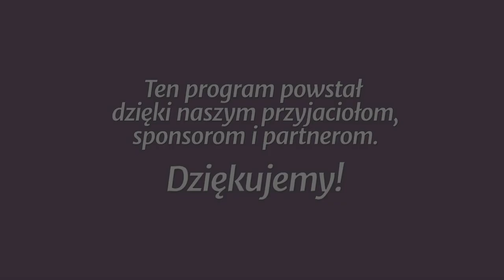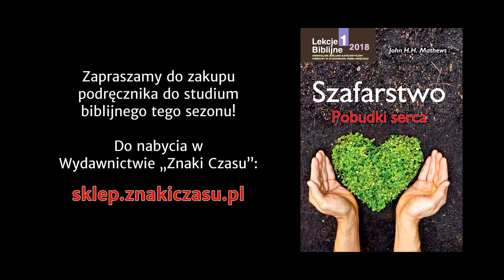Studium biblijne - 358 ): Szafarstwo po upadku w Edenie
Studium biblijne lekcji Szkoły Sobotniej (sezon 28) z 3 lutego 2018 r., pt. „Szafarstwo po upadku w Edenie”. Na podstawie kwartalnika „Lekcje Biblijne 1/2019”: John H. H. Mathews, „Szafarstwo: pobudki serca”.

STUDIUM BIEŻĄCEGO TYGODNIA: Iz 22,15-19; 1 Kor 4,1-2; Kol 2,2-3; Ef 6,13-17; 2 Kor 5,10.

TEKST PRZEWODNI: „Lecz jak zostaliśmy przez Boga uznani za godnych, aby nam została powierzona ewangelia, tak mówimy, nie aby się podobać ludziom, lecz Bogu, który bada nasze serca” (1 Tes 2,4).

W STUDIUM UDZIAŁ BIORĄ: Władysław Polok (prowadzący), Maksymilian A. Szklorz, Grzegorz Korczyc.